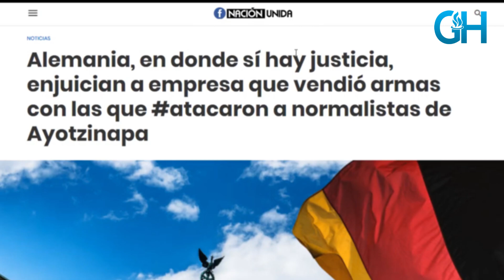5 pasos para identificar noticias falsas.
No compartas información falsa, identifica las